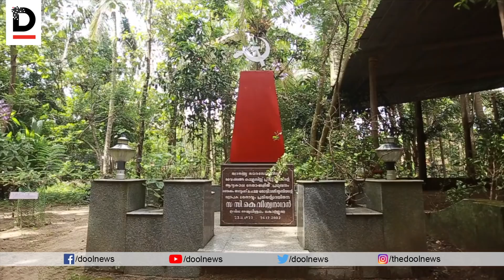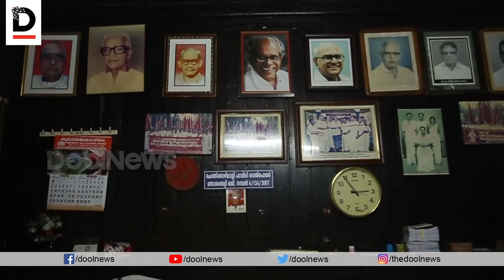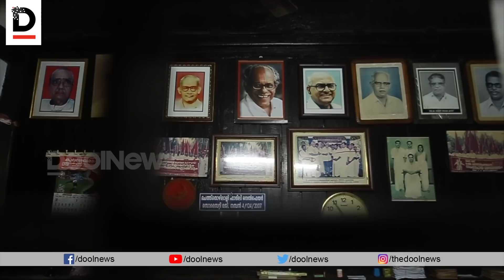ഗാന്ധിജിക്ക് അയിത്തം കല്‍പിച്ച ഈ മനയ്ക്ക് എന്തുസംഭവിച്ചെന്ന് ശബരിമലയിലെ ആചാരസംരക്ഷകര്‍ അറിയണം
ജാതിയില്‍ താഴ്ന്ന മനുഷ്യരെ ഒരു കാലത്തും ഉള്ളിലേക്ക് പ്രവേശിപ്പിക്കാതിരുന്ന, മഹാത്മാഗാന്ധിയെപ്പോലും അയിത്തം കല്‍പിച്ച് പടിക്കുപുറത്ത് നിര്‍ത്തിയ ഇണ്ടംതുരുത്തി മനയ്ക്ക് പിന്നീട് സംഭവിച്ചത്.